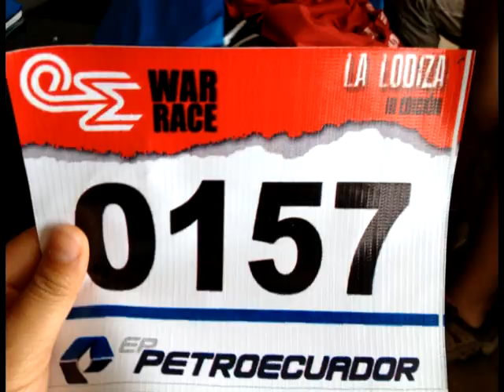Equipo de Cariamanga, Primer Lugar en el War Race Guayaquil 2013